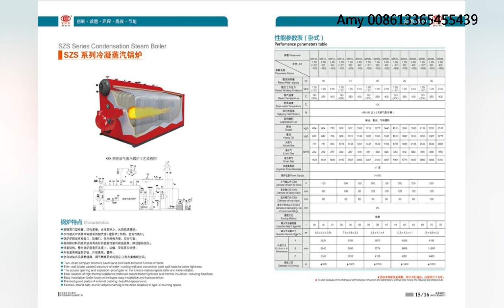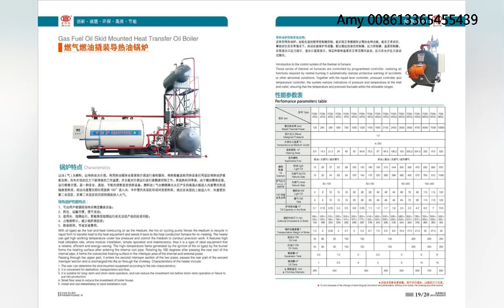Factory Price Fire Tube Type 0.3-20 ton/h Natural Gas Diesel Oil Steam Boiler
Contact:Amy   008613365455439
Features of thermal oil boiler:
1 The user can determine the skid-mounted equipment according to the site characteristics;
2 Convenient for demolition, transportation and mobility;
3 It is suitable for long-term and short-term operation, which can reduce the investment risk before short-term operation or failure to put into production;
4 Small footprint, reducing boiler room equipment;
5 Install and use, saving installation costs.